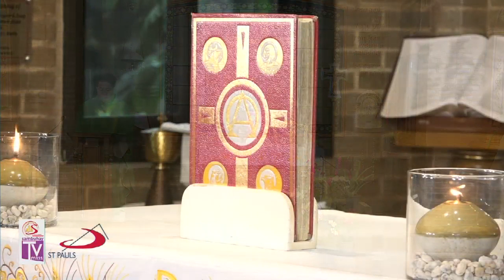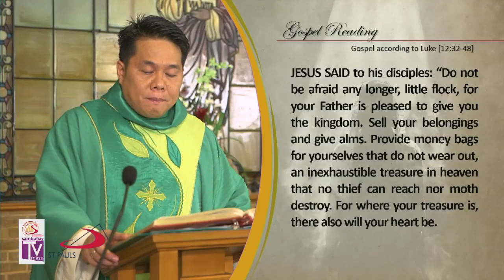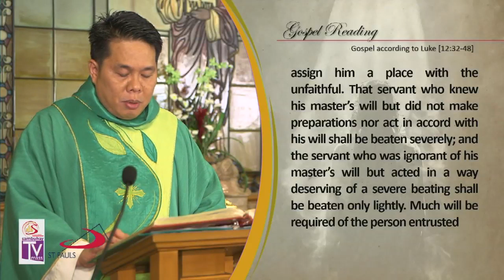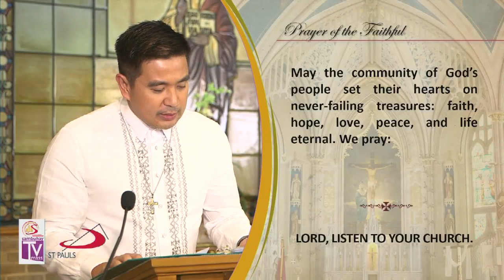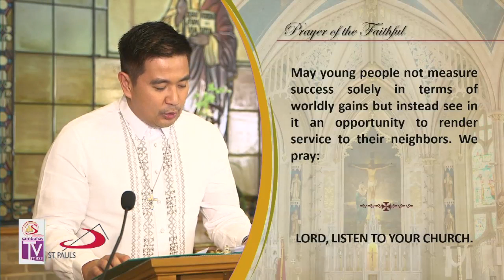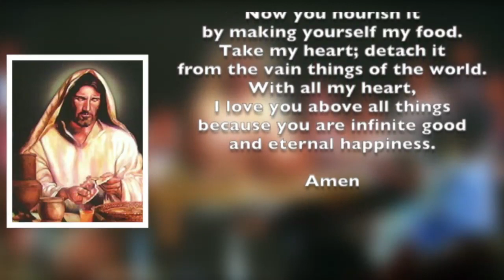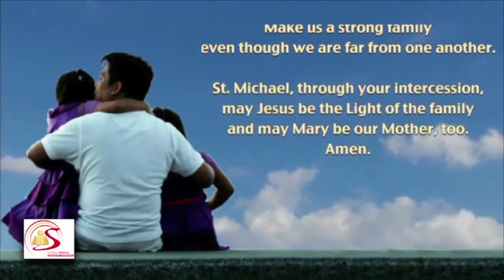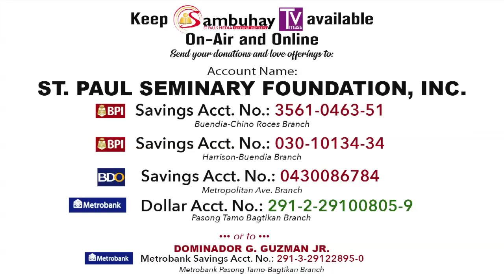Sambuhay TV Mass | 19th Sunday in Ordinary Time (C) | August 11, 2019